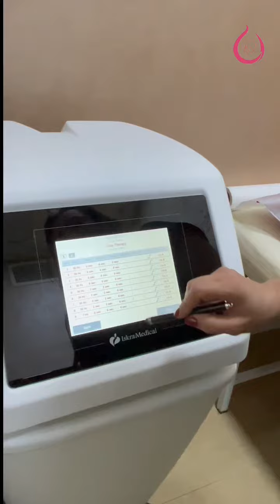Nigar Camal Tesla Chair da Core terapiya keçdi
Mərkəz Azerbaycanda ilk və  yeganə mərkəz olub ,ABŞ FDA onaylı ən son texnologiyalarla təchiz olunaraq xanımların xidmətindədir. Qeyd edək ki, Dr.İahə Quliyeva Ginekoloji Estetik&Doğumsonrası Reabilitasiya  Mərkəzində nəinki ginekoloji xəstəliklərin müalicə və profilaktikası aparılır, həmçinin Ginekoloji Estetik və Doğumsonrası Reabilitasiya prosedurları, cinsi disfunksiyaların arada
n qaldırılması həyata keçirilir.
Məqsədimiz:
1)Ginekoloji yaşlanma ilə əlaqəli çanaq dibi əzələlərinin  boşalması və toxumaların elastikliyinin azalması ilə əlaqəli yaranan problemlərin (vaginal genişlənmə və sallanma, sidik qaçırtma, cinsi disfunksiyalar, qaz qaçırtma və s.) ən son texnologiyalarla əməliyyatsız,qansız, narkozsuz olaraq gələcəkdə yaranmasının qarşısını almaq və ya erkən dövrlərdə müalicə etməkdir.
2)Hamiləlik və doğumun qadın orqanizmində yaratdığı dəyişiklikləri aradan qaldırmaq.

Üstünlüklərimiz:
⭐️Professional yanaşma
⭐️Privat ortam
⭐️Konfidensiallıq
⭐️Gülərüz personal
⭐️VİP xidmət